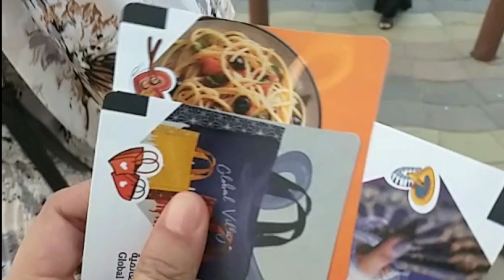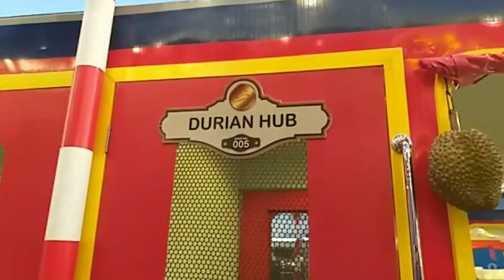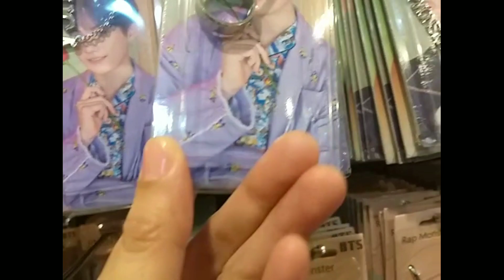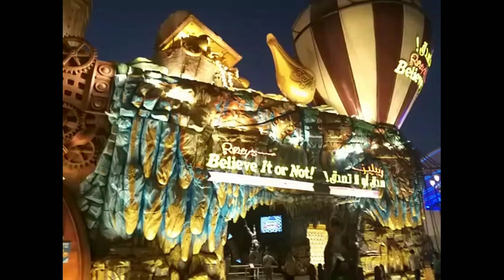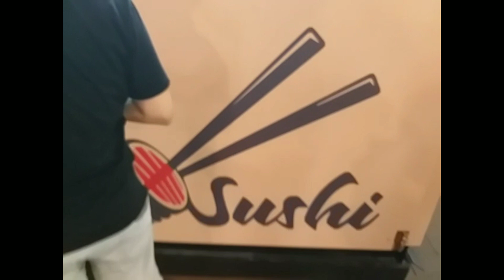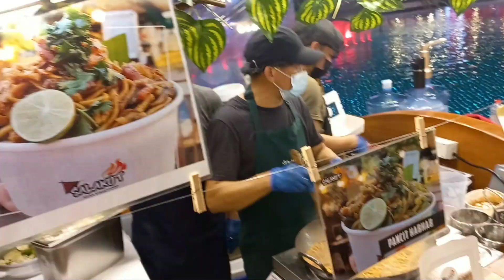Global Village 2021 || globalvillage2021 || AU DEE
Yehey! Sa wakas... after ng ilang years nakadayo din kami ng GV... masaklap lang since kabubukas lang nila last October 26 ayun, marami pang stall ang hindi bukas. And malungkot kasi waley Philippines.

🖤 MUSIC
Song : Ikson - Outside
Support Ikson: